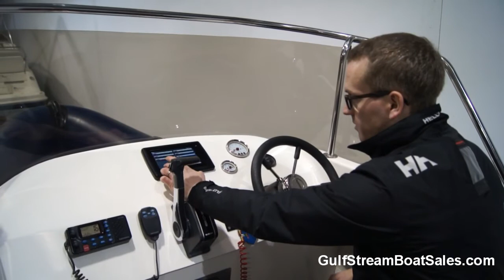Ferryman 630 RIB For Sale